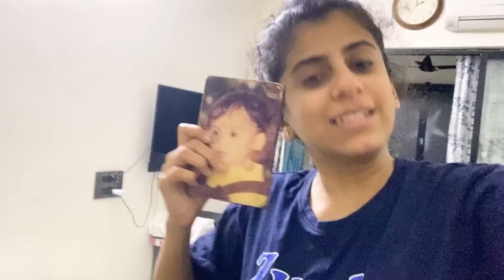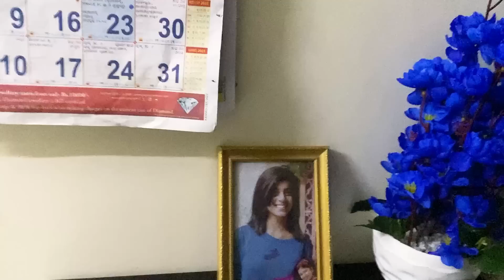Narendra Modi came to our place At 4AM | Tulu Vlog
Welcome to our place Modiji🙏🏻